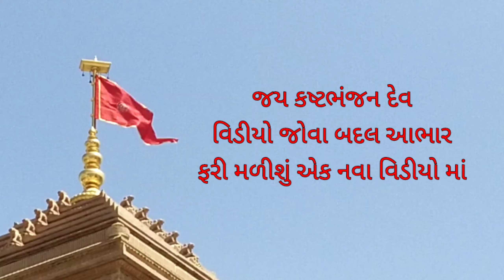સાળંગપુર પદયાત્રા | Salangpur Padyatra | 45 માં શનિવાર ની યાત્રા | Kastbhanjan Dev | કષ્ટભંજન દેવ